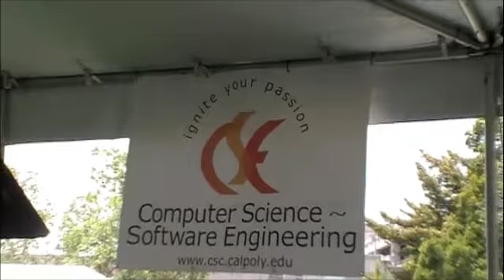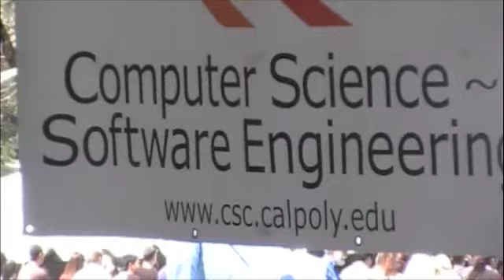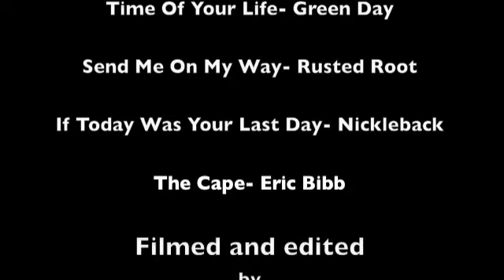Computer Science Graduation, Cal Poly San Luis Obispo, 2011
A little video for the Graduates of the Computer Science Department. I hope this day was a happy and memorable celebration of your achievements.